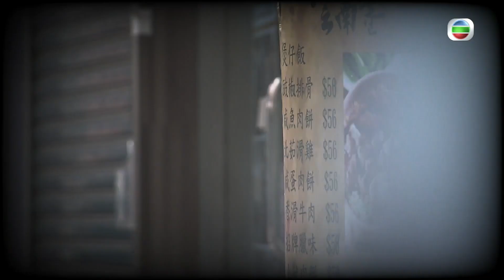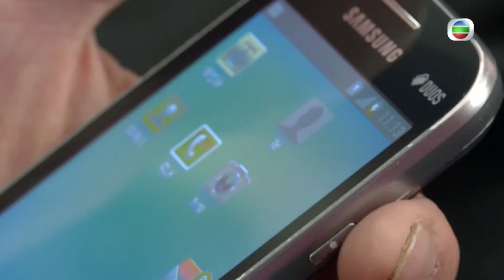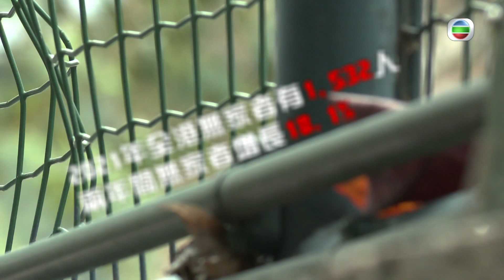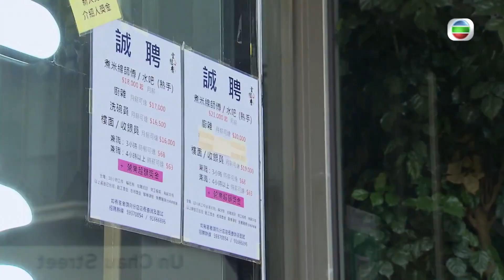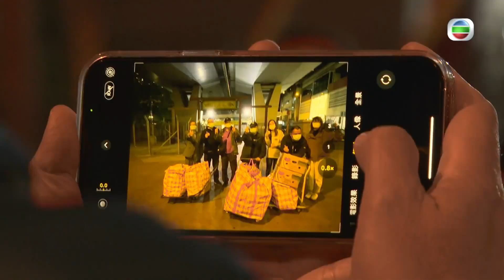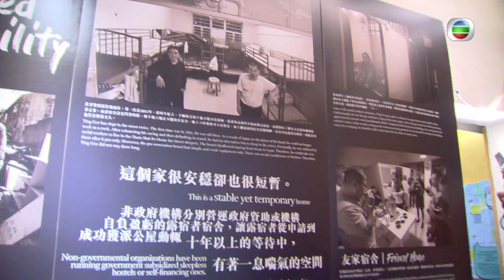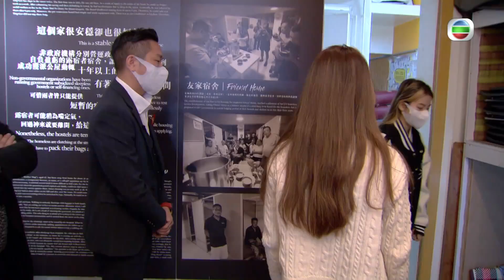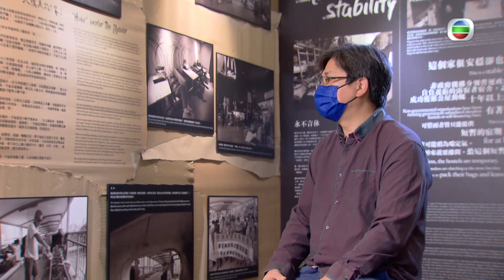健康360 TVB｜香港近八旬無家者昔日有車有樓中產 憶退休買基金遇金融風暴損百萬美金 大受打擊去澳門賭錢卻輸掉物業 家人離去流落街頭卻不申請綜緩 一日三餐靠慈善機構派食物｜無耆不有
夜幕低垂，橫街窄巷、公園和快餐店是一群無家者的居所，更有不少是長者。他，從事多年飲食業，患上職業病辭職後輾轉流落街頭。他，本來生活無憂，在退休購入基金遇上金融風暴，之後賭錢輸掉所有金錢和兩層樓，甚至他的人生，最後要流浪街頭。兩位年過六十的長者，經歷過絕望、逆境，再自強不息，重新振作。他們也和社區組織合辦展覽，期盼讓大眾打破對無家者固有想法，並從無家者的角度重新認識社區和他們的生活。

記者：袁沅玉